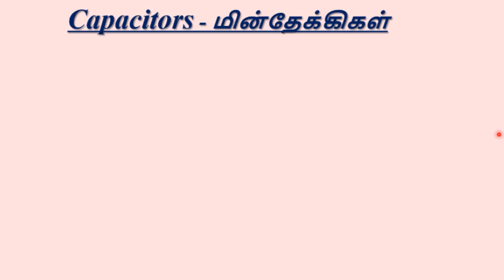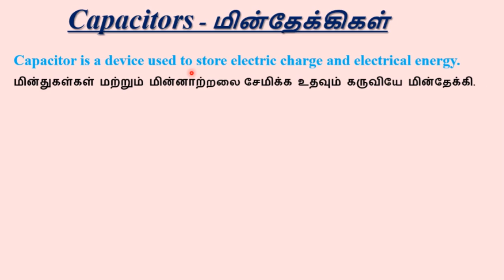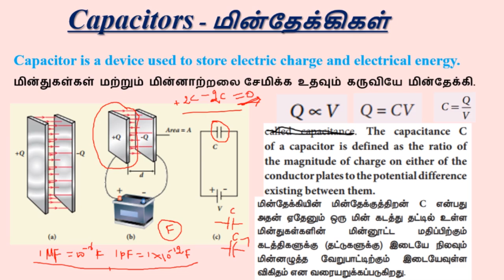Introduction About Capacitor | What is capacitance of Capacitor ? | 12th STD Physics | ETLP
Capacitors
Capacitor is a device used to store electric charge and electrical energy. It consists of two conducting objects (usually plates or sheets) separated by some distance. Capacitors are widely used in many electronic circuits and
have applications in many areas of science and technology
A simple capacitor consists of two parallel metal plates separated by a small
distance as shown in Figure
When a capacitor is connected to a battery of potential difference V, the
electrons are transferred from one plate to the other plate by battery so that one plate becomes negatively charged with a charge of –Q and the other plate positively charged with +Q. The potential difference between the plates is equivalent to the battery’s terminal voltage. This is shown in Figure 1.52 (b). If the battery voltage is increased, the amount of charges stored in the plates also increase. In general, the charge stored in the capacitor is proportional to the potential difference  between the plates.
Q V ∝ so that Q = CV where the C is the proportionality constant
called capacitance. The capacitance C of a capacitor is defined as the ratio of the magnitude of charge on either of the conductor plates to the potential difference existing between them. C = Q /V